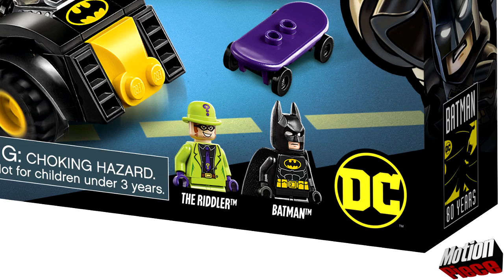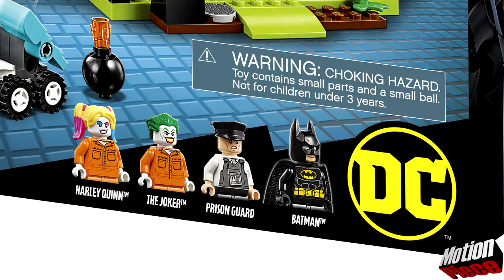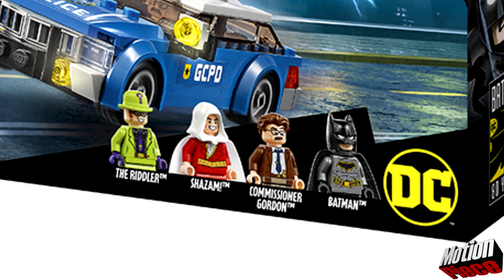80 ANIVERSARIO de Batman: REVELACIÓN de LEGO Batman 2019.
Se que éste vidéo esta siendo subido un poco tarde, pero no tuve tiempo de hacerlo a su debido momento, pero al menos los mantengo al tanto de las noticias. Déjenme en los comentarios que opinan de éstos sets.